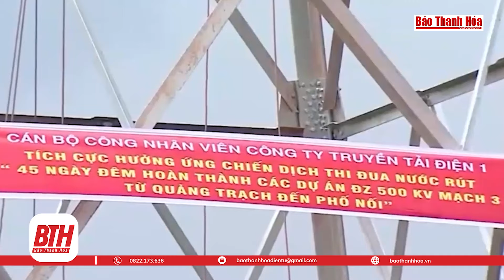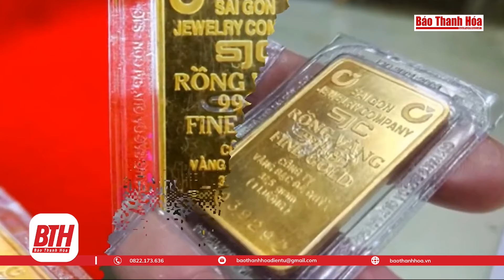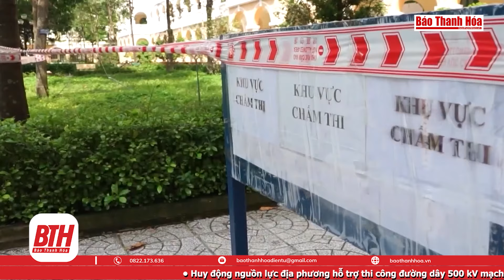[Bản tin 18h] Đề xuất cấm sản xuất, kinh doanh, nhập khẩu và quảng cáo sản phẩm thuốc lá mới